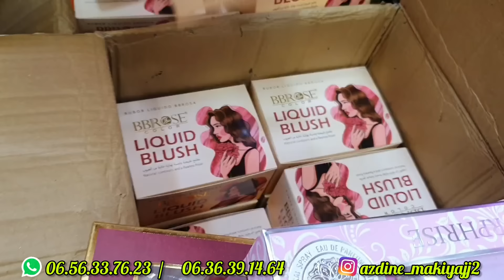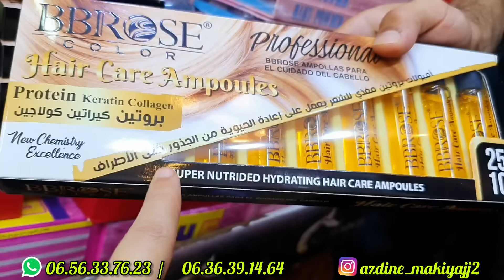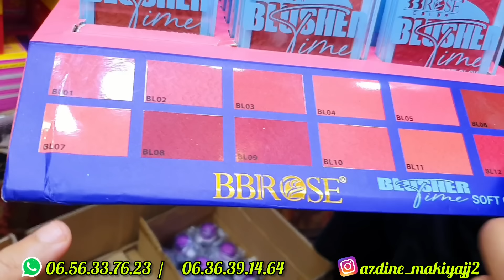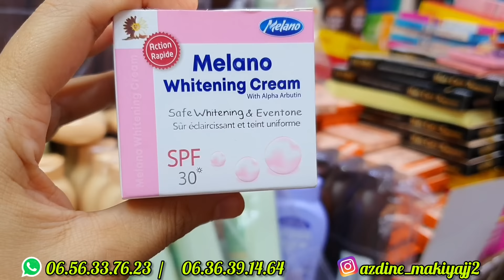💥من 10dh😱غتبرعو عند عز الدين مكياج فالعكورة💥ماء الورد💥مورد الخدود💥فوندوتان💥صباغة ومثبت الحواجب